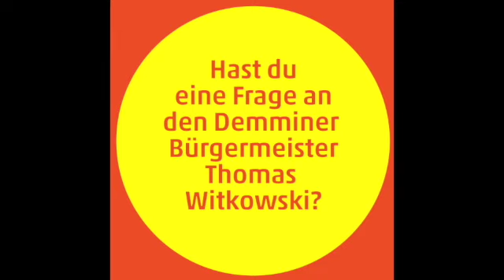T30 e.V. Podcast #2 mit Bürgermeister Thomas Witkowski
Inhalt:
00:00 Begrüßung
00:50 Rückblick Ausgabe 1
02:17 Umzug Pestalozzi Schule
06:44 Stellenausschreibung Bauleitplanung
11:03 Bürgerfrage: Radweg 1
15:38 Bürgerfrage: Radweg 2
17:03 Bürgerfrage: Kino
19:31 Bürgerfrage: Treffpunkt Jugendliche
21:00 Bürgerfrage: Lieblingsort Demmin
23:05 Bürgerfrage: komisches Geräusch
27:49 Bürgerfrage: SeniorInnen Beautragte
29:15 Treffen mit Till Backhaus
32:03 Lost Place Bahnhofsgebäude
36:55 Bewerbung Landmusikort
38:25 Entwicklung PEZ
41:07 Promifrage
44:44 Meckerecke
49:30 Jobmesse "Stellenflut"
50:29 "Immer noch sympathisch in 2 Minuten?"
53:04 Abmoderation

Seit Januar 2022 produzieren wir gemeinsam mit der Hansestadt Demmin einen Podcast mit Bürgermeister Thomas Witkowski. Wir wollen den Bürgern die Möglichkeit geben, Ihre Fragen direkt an den Demminer Verwaltungschef zu stellen und auch den kleinen Themen Raum geben. Es sollen aktuelle Themen des Demminer Stadtgeschehens diskutiert werden die die Bürger und Verwaltung beschäftigen.  Unterstützt wird das Projekt vom Programm Neulandgewinner, dem Thünen Institut für Regionalentwicklung , der Robert Bosch Stiftung und dem Land Mecklenburg Vorpommern. In dieser Folge danken wir auch der DSEE ganz herzlich.